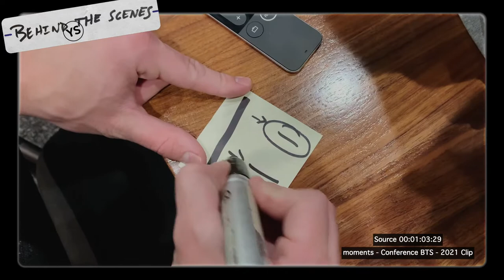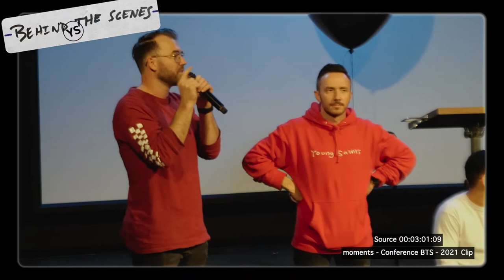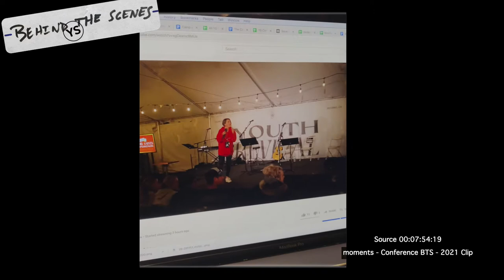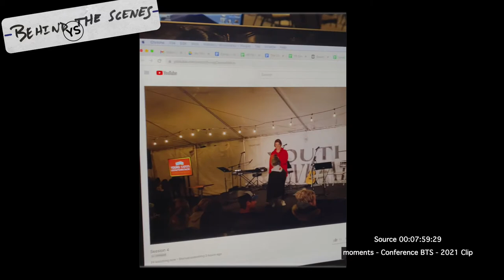Behind The Scenes: YS Conference 2021 | Young Saints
Join us in taking a look behind the scenes of what it’s like to put on YS Conference in a TENT!